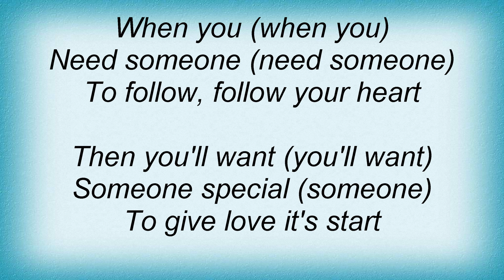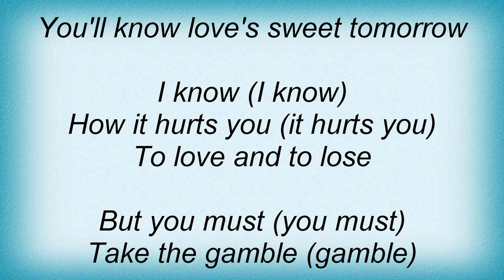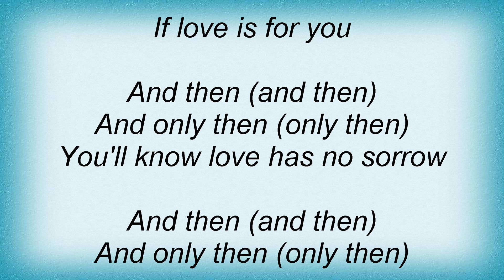20003 Ral Donner - (What A Sad Way) To Love Someone Lyrics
20003 Ral Donner - (What A Sad Way) To Love Someone Lyrics